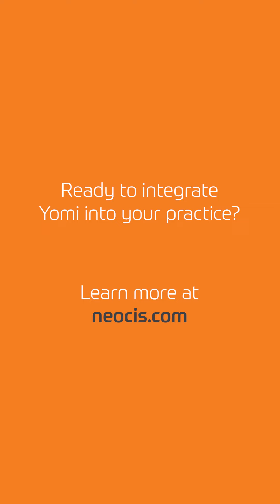3 Yomi providers on robot-assisted dental implant surgery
Increased patient engagement. Precise, efficient treatment. First-class clinical training. These are just a few of the reasons dental providers all around the country are turning to robotics.

Featured providers:
Dr. Brandon Hedgecock, Hedgecock Dental (Austin, Texas)
Dr. Chuck Pitts, Refresh Me Dental Center (LaGrange, Georgia)
Dr. Reinol Gonzalez, Regency Square Dental (Davie, Florida)